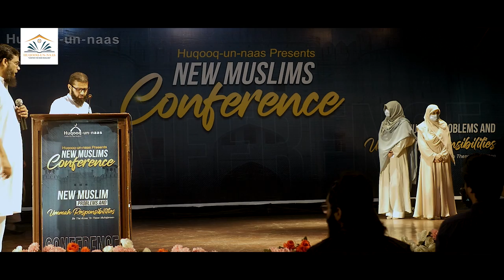New Muslims Conference Full Video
New Muslims Conference